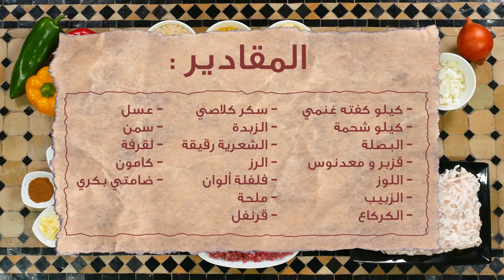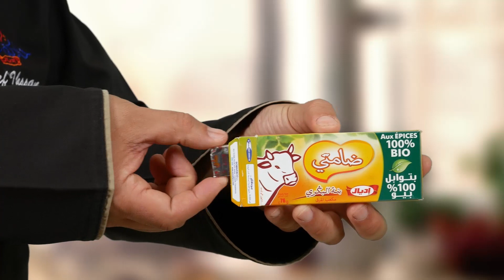بولفاف مع الروز معسل بالفاكية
شهيوات 🐑العيد الكبير🐑:

العيد الكبير قرب ! الله يدخلو عليكم بالصحة و السلامة.
إلى قلنا ليكم شنو الشهيوة المغربية لي العيد مايكمل إلا بها !؟ أكيييييد "البولفاف"😍
وبعيدا عن الوصفة التقليدية لي كلنا كانعرفو، اليوم كانقتارحو عليكم طريقة جديدة لتحضير بولفاف معمر بلمسة حلوة مع الروز معسل بالفاكية.
نتسناوكم تجربوها إنشاء الله و تردو علينا  ❤️

المقادير:

- كيلو كفتة غنمي
- كيلو شحمة
- البصلة
- قزبر ومعدنوس
- اللوز
- الزبيب
- الكركاع
- سكر كلاصي
- الزبدة
- الشعرية رقيقة
- الرز
- فلفلة ألوان
- ملحة
- قرنفل
- عسل
- سمن
- قرفة
- كامون
- ضامتي بكري

لتكونوا أول من يعلم بمستجداتنا وأخبارنا، وتشاركونا أفكاركم ومقترحاتكم.

موسيقى:
- العنوان: Drive - Let it be chrismas - Dudel Blues - Back in Summer - A way for me
- فنان: Nicolai Heidas

- العنوان:  Funky
- فنان: Nadir Fahmi